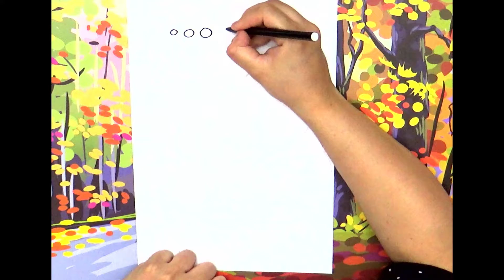How to draw a cute pig easy step by step| easy draings of cartoon animals| cartoon series| cartoons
How to draw a cute pig easy step by step
 easy draings of cartoon animals
 cartoon series
cartoons
Thanks!!